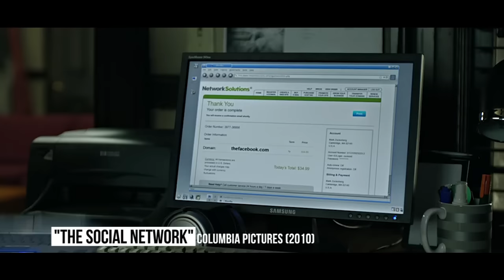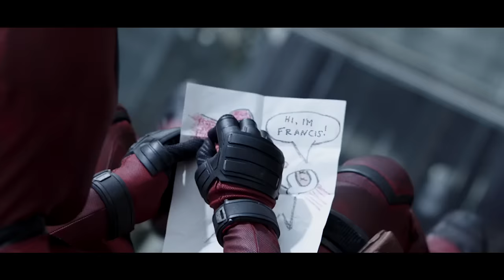10 CGI Movie Effects That Made Actors Feel Awkward